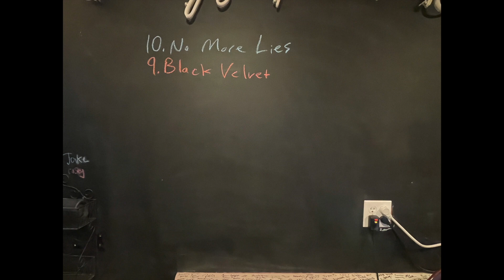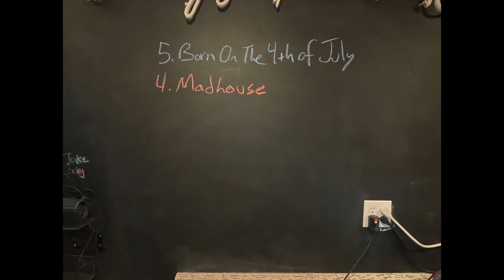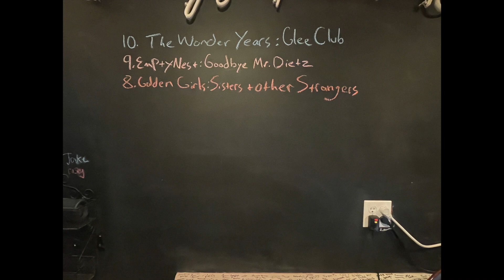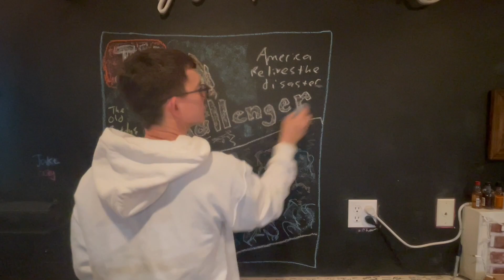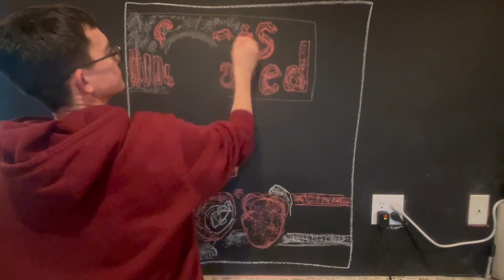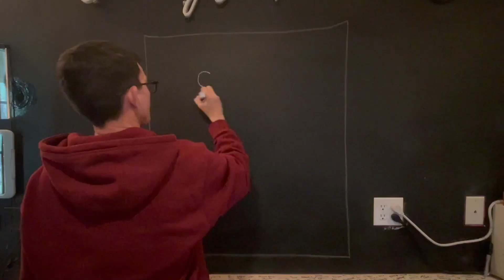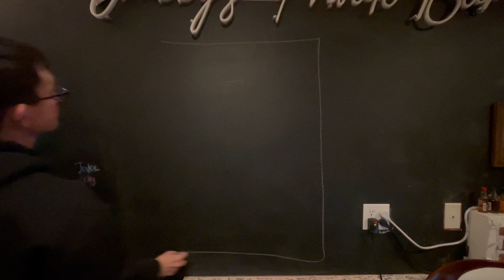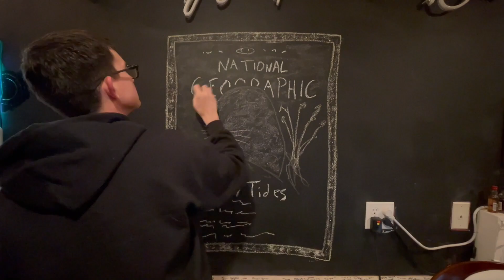Episode 9: 1990, February 25 - March 3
This episode we take a look at February 25th through March the 3rd in the year 1990. Our guest is Brittany Brouse Snyder.